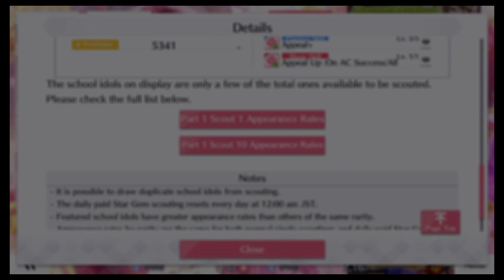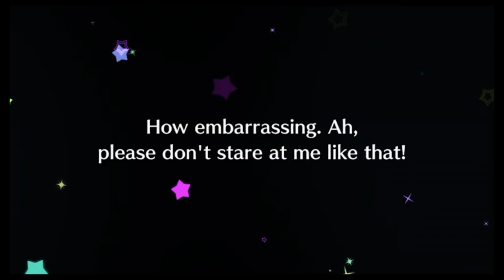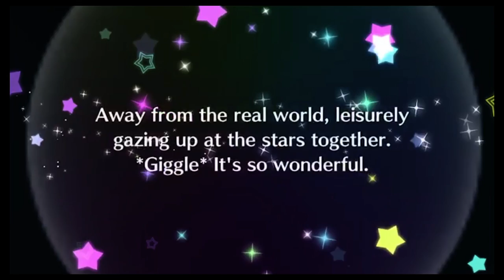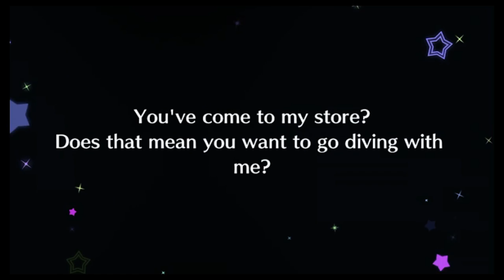2,000 STARS FOR RIKO | Love Live All Stars